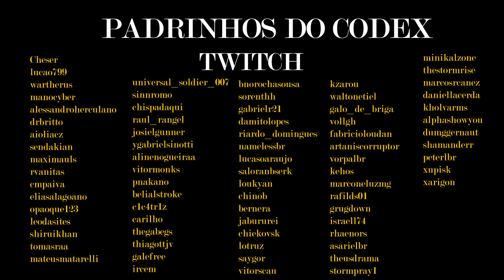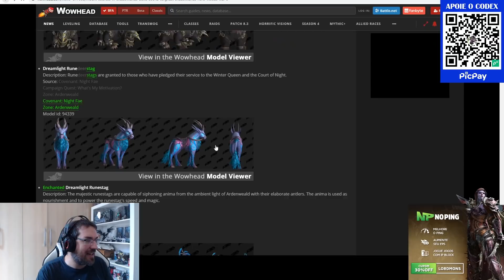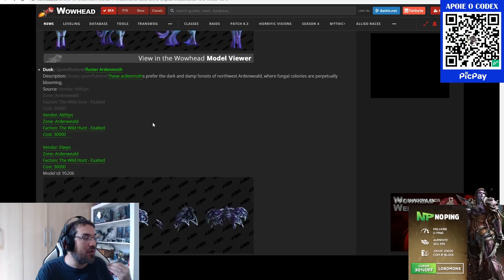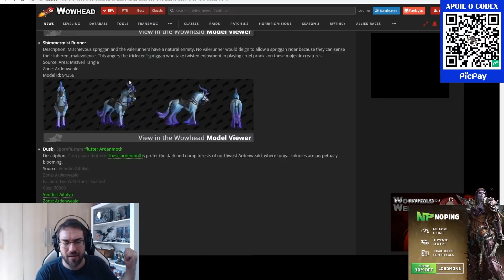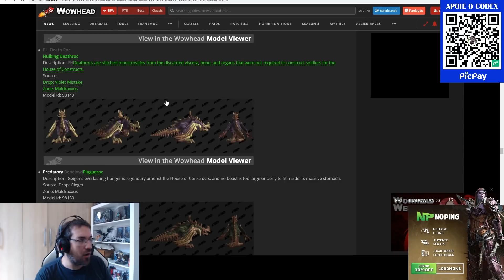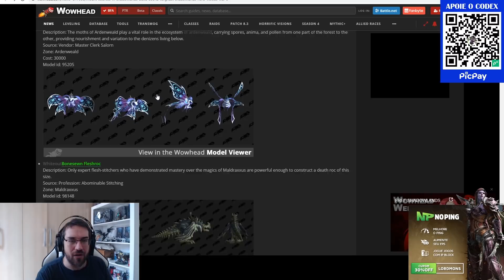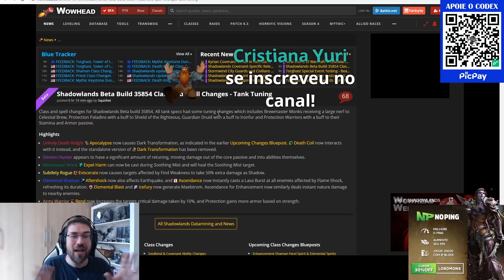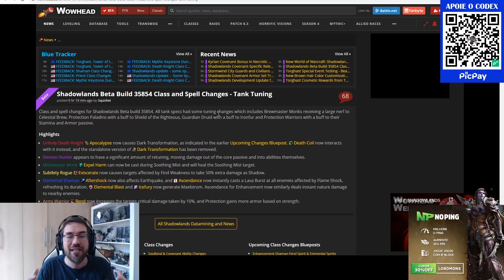Todas as MONTARIAS de SHADOWLANDS e Onde COMPRAR! Tem Sapo, Mariposa, Raposa e MAIS!